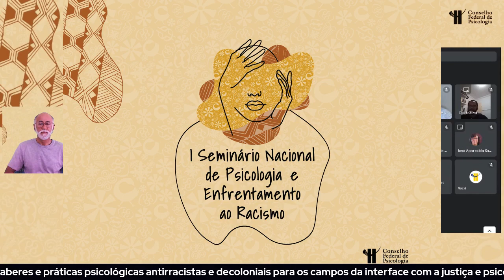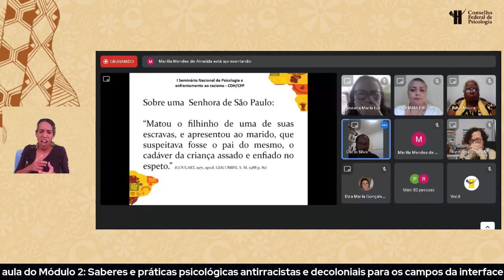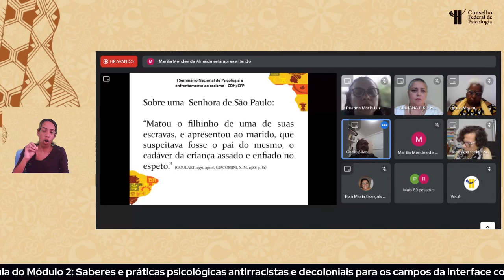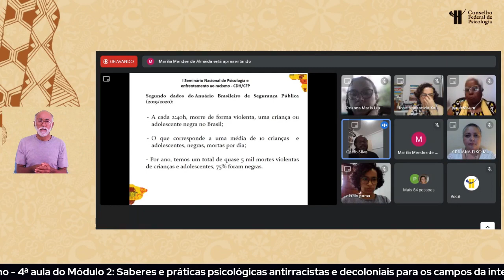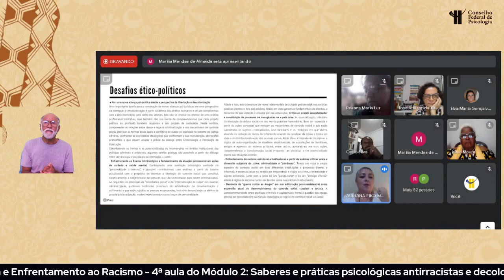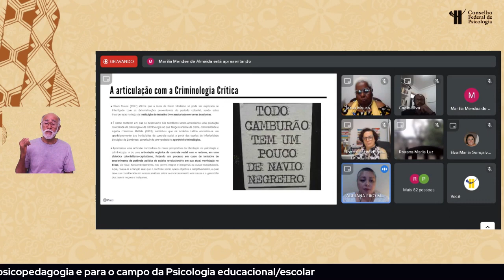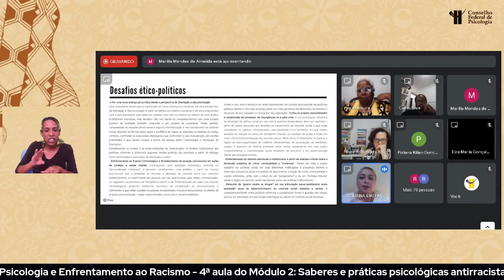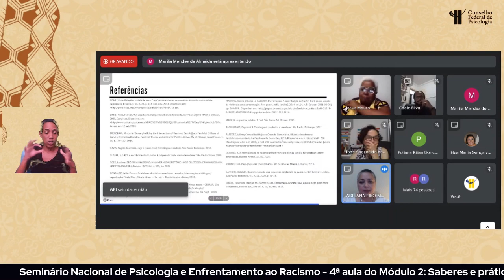Psicologia no Enfrentamento ao Racismo - Episódio 9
19 de abril (terça-feira)
Saberes e práticas psicológicas antirracistas e decoloniais para os campos da interface com a justiça e psicopedagogia e para o campo da Psicologia educacional/escolar
Palestrantes: Adriana Eiko e Cacio Romualdo Conceição da Silva

São 11 aulas de acesso público, com duas horas de duração cada, abordando a interface da Psicologia em temas como raça, classe e gênero, colorismo, pertença étnica, branquitude, luta e práticas psicológicas antirracistas. Os episódios irão ao ar sempre às terças e quintas-feiras no canal do CFP no YouTube.

Os conteúdos são resultado do I Seminário Nacional de Psicologia e Enfrentamento ao Racismo, realizado pela Comissão de Direitos Humanos do CFP reunindo mais de 20 convidadas(os) de expressão no cenário do antirracismo.

A atividade foi promovida virtualmente ao longo de 2021 como parte da campanha “Racismo é coisa da minha cabeça ou da sua?”. O trabalho é inédito como ação coordenada para dentro do Sistema Conselhos de Psicologia e busca contribuir para o exercício dos princípios éticos da profissão no enfrentamento ao racismo preconceito e à discriminação racial.